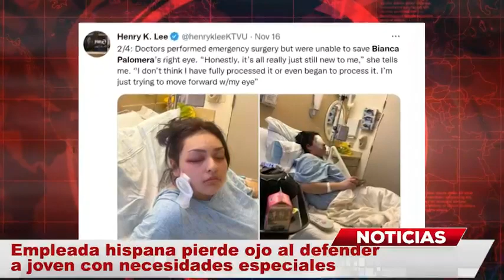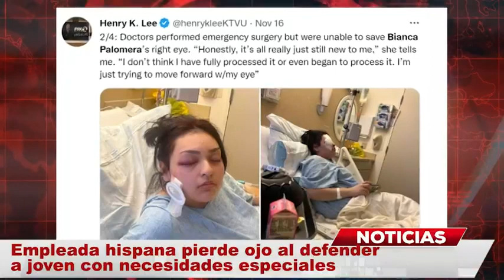Empleada hispana PIERDE UN OJO al defender a joven con discapacidad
Una empleada hispana de un restaurante de comida rápida en California pierde la visión en un ojo después de ser atacada por un cliente al defender a un joven con necesidades especiales al que aquel estaba acosando, en una noticia que ha causado consternación en la comunidad que vie en Estados Unidos.